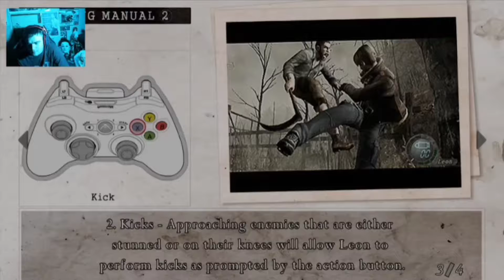Resident Evil 4 First Playthrough Since 2008! Part 1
Resident Evil 4 is a survival horror third-person shooter game developed by Capcom Production Studio 4 and published by Capcom. It was originally released for the GameCube in 2005.

Platforms: Oculus Quest 2, Android, PlayStation 4, PlayStation 2, GameCube, Wii, Xbox One, More

Awards: VGX Award for Game of the Year, The Game Award for Best VR Game, More

Developers: Capcom, Capcom Production Studio 4, Armature Games

Designers: Shigenori Nishikawa, Hiroshi Shibata, Kouji Kakae

Genres: Puzzle, Survival horror, Third-person shooter